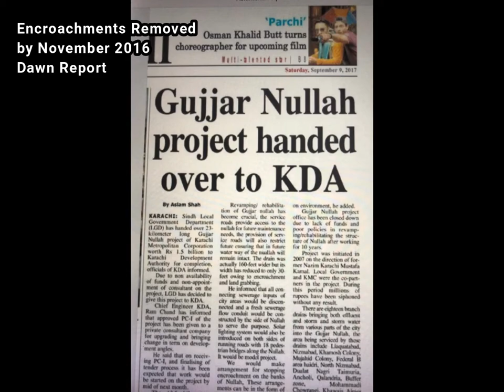Gujjar Nalla Service Road Project in Doldrums ... Since 2016 .. Sind Governance Failures...